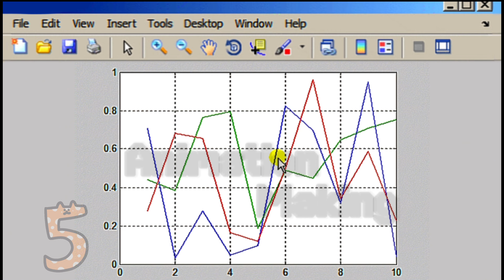llusion animation tutorial | Perspective animation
In this tutorial, you will learn how to create mind-blowing animation illusions easily. Follow along as we break down the steps to achieve stunning visual effects that will leave your audience in awe. Whether you're a beginner or a seasoned animator, this tutorial will help you elevate your skills and create captivating animations. Watch now and start creating your own mesmerizing animation illusions today!